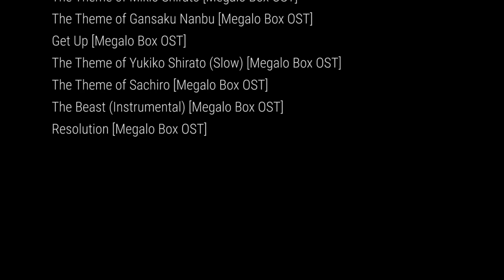Revisiting Rainbow Six Vegas 1 and 2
In the past I thought very fondly of the Rainbow Six Vegas games, but recently I wanted to know if that was all nostalgia, or if there really was something to this duology. That in mind, here's a critique, retrospective, or whatever you'd like to call it of the early 7th gen R6 games.

Rainbow Six Vegas 1: 00:00
Rainbow Six Vegas 2: 19:13

I do not have any social media accounts.